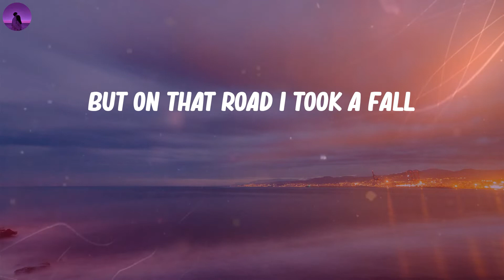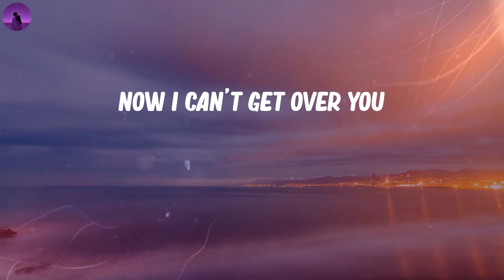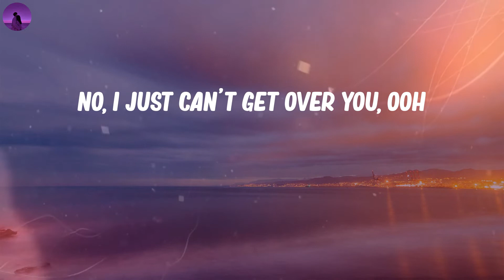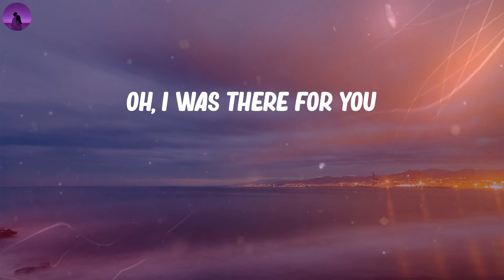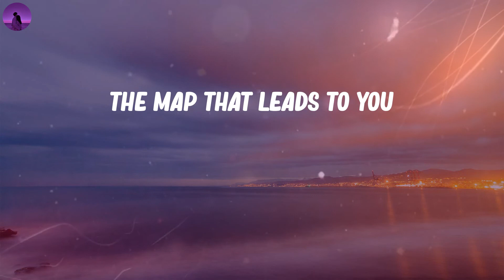Maroon 5 - Maps (Lyrics)